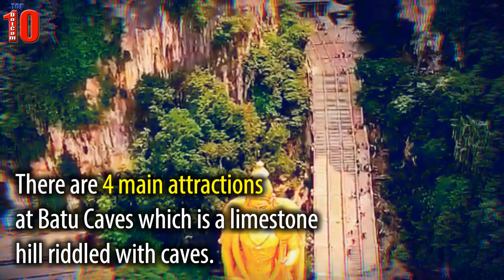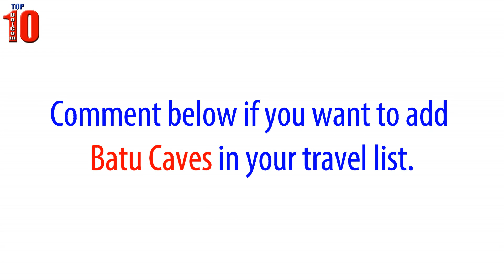Batu Caves in Malaysia - Most popular Hindu shrines outside India | Top10 DotCom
Batu Caves is a limestone hill that has a series of caves and cave temples in Gombak, Selangor, Malaysia. It takes its name from the Sungai Batu , which flows past the hill. It is the tenth limestone hill from Ampang. Batu Caves is also the name of a nearby village.
Description:
Top10s counts down : Batu Caves in Malaysia - Most popular Hindu shrines outside India | Top10 DotCom

Top 10 DotCom is the best YouTube channel for top 10 lists on viral videos, shocking facts, most amazing people, trends, YouTubers, scary stories, urban legends, funny things and facts you won't believe.